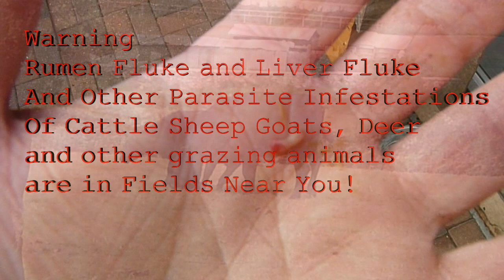Shocking Stomach Parasites Rumen Fluke Infecting Farm Animals We Eat In Fields Near You. U.K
Are we eating parasites in our diet? Many people, feed dogs raw meat, including raw green tripe. In over 30 years we have not seen this parasite, ( the Rumen Fluke)
Earlier this year while walking in Churston in Torbay we noticed a cow with a severely swollen jaw and had the foresight to record this acute and obvious infection. The affected cow was rubbing it's heavily swollen face on the ground in obvious pain and discomfort and unable to feed itself. I tried and did make contact with someone linked to the farmer who owned the cattle and was told that the cow was allergic to grass and sunlight and that the cow was nothing to be concerned about. So not believing a word of it, I contacted the local veterinary officer linked to Defra to have the cow investigated. I was told that they would get back to me, but alas nothing became of it.
What could have caused this problem?
When we purchased tripe riddled with parasites that resembled pomegranate fruit seeds, which took several hours to brush out of the tripe with a very stiff scrubbing brush and hosepipe. Great care was taken to make sure that every last one of the gross vile critters was removed.
I was able to identify the parasite and made the connection with the cow we saw in the field as having a condition called "Bottle-Jaw"
Clinical signs of stomach fluke infection is enteritis (inflammation of the small intestine) and strong diarrhoea (watery scour) with blood traces, and as a consequence dehydration, dullness, weight loss, etc. Anemia and bottle jaw can also develop.

Rumen fluke paramphistomes Digenean (2 host)
trematode parasites of sheep, goats, cattle, deer etc.
Name derives from ‘double mouth’, 2 sucker morphology
UK diagnostic samples late 2000s (Murphy et al , 2008; Foster
et al , 2008 • This parasite has a similar life cycle to liver fluke and is often found as co-infections in sheep & cattle and is more common in Ireland than liver fluke: -e.g. diagnosed in ~31% of sheep & 44% of cattle in NI (AFBI 2011)
Sales of flukicides containing Oxyclozanide in Ireland have increased x 600% in 2012
How is this parasite transmitted?
The life history of these parasites is similar to that of liver fluke, as they also require a snail as intermediate host to complete their life cycle. However, the rumen fluke utilize a different snail as intermediate host. This is a water snail (ramshorn snail) found in well vegetated rivers, lakes, canals, and ponds.
The adult rumen flukes live in the stomach of cattle and sheep where they produce eggs which are passed in the dung. Larvae, which hatch from eggs that developed in a wet and warm environment, infect the intermediate snail host. The larvae continue their development in the snail, and when mature, leave the snail and attach to the surface of the surrounding vegetation where they become encased. Here they can remain viable for up 6 months. Infected snails can live and shed the parasite for up to 1 year. Cattle and sheep become infected when they graze on vegetation containing the parasite. The immature flukes attach themselves to the walls of the small intestine where they grow rapidly. After about 3-6 weeks they migrate and attach to the wall of the rumen. Here they will reach the adult stage and produce eggs.
Paramphistomum flukes are also called rumen flukes or stomach flukes.
These flukes do not affect dogs or cats.
Contagious for humans?

NO. If livestock is infected with stomach flukes, they are not contagious for humans, neither through contact, nor after consuming meat, milk or blood of contaminated animals. The same applies to pets. Paramphistomum species are not parasitic for humans.

HUMAN CONSUMPTION OF RUMEN FLUKES OF
CATTLE IN INDIA

The practice of eating rumen flukes from cattle by a section of people living in Meghalaya, a north eastern State of India, is reported in this communication Economically backward, some rural people belonging to Khasi, Jaintia, Garo, and Karbi tribes of Christian and Nepali communities who eat beef are accustomed to
consuming cooked flukes during breakfast, meals, and also along with rice beer or alcohol. Inspection of the rumens of cattle during slaughter indicated a prevalence of flukes belonging to
Cotylophoron, Paramphistomum, Calicophoron, Gastrothylax
and Fischoederius genera in 74% cases, and their collection from rumen ranged approximately from 50g to 600g. Biochemical analysis of flukes found 12.60% total protein, 0.78% fat, and 0.87% ash on fresh weight basis. High prevalence of flukes, easy visualization in rumen, their bulk collection, presence of nutritive
value, absence of any ill effect, and lack of imminent danger of transmissible are believed to be the rationales influencing their consumption by people. It is suggested that dietary benefits obtained from flukes might contribute to the energy transfer and inclusion in the food web.